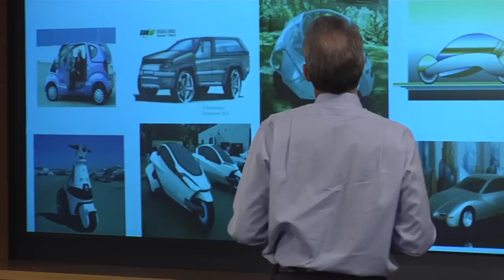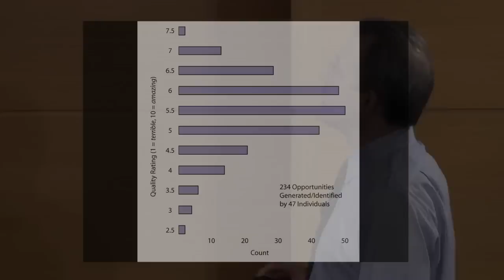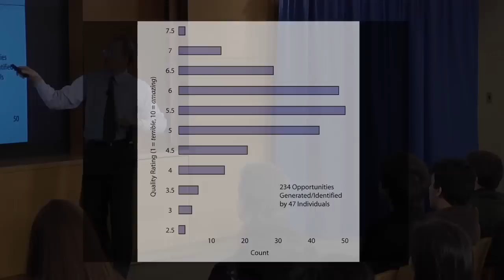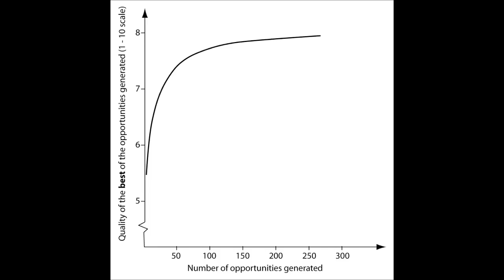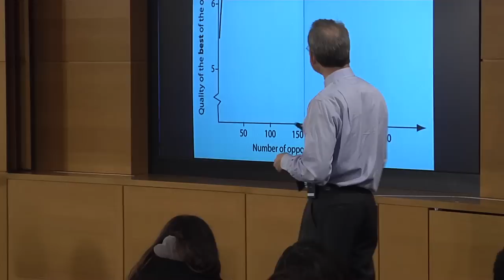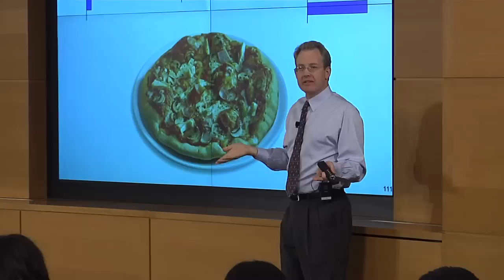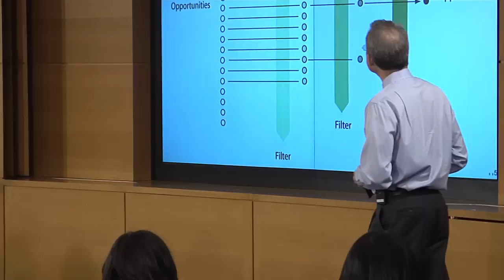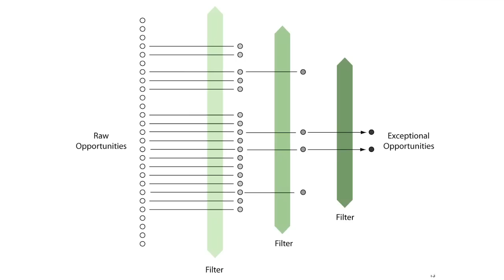BizTalks 2011: Wharton Professor Karl Ulrich on "Innovation Tournaments"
Wharton Vice Dean for Innovation Karl Ulrich shares findings from his research on how to unearth the best ideas through innovation tournaments. Prof. Ulrich spoke as part of the 2011 BizTalks: "Five Wharton Professors - Five Game-Changing Ideas" presented by the Wharton Dean's Undergraduate Advisory Board (WAB) in conjunction with the Wharton Innovation Group.